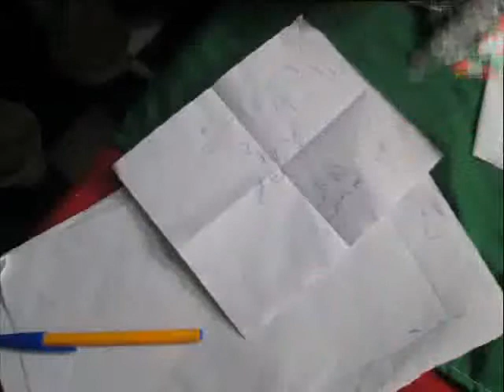Alam Zeb Roghani election of youth wing dir upper alamzeb